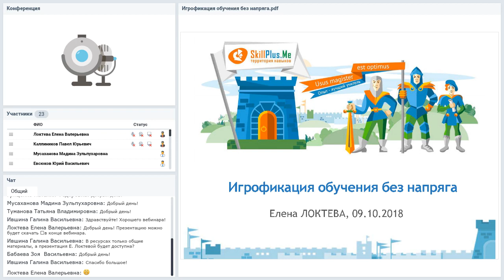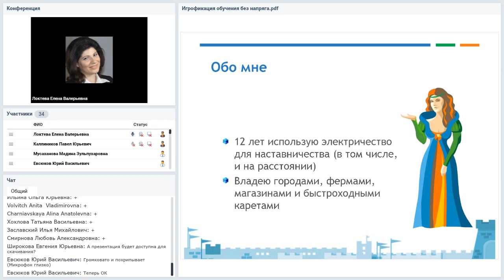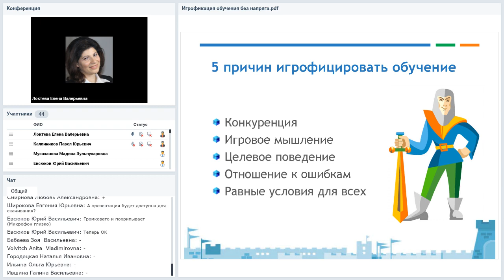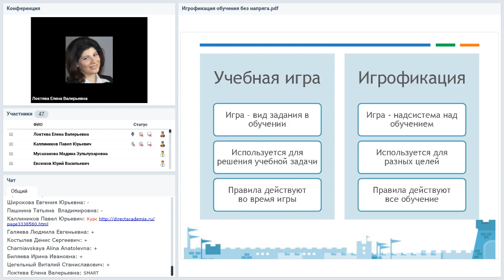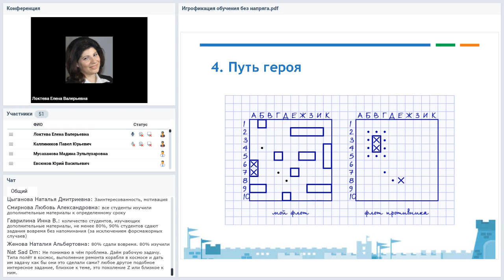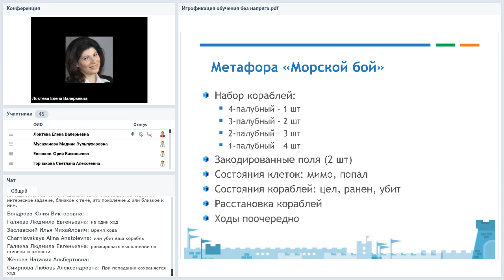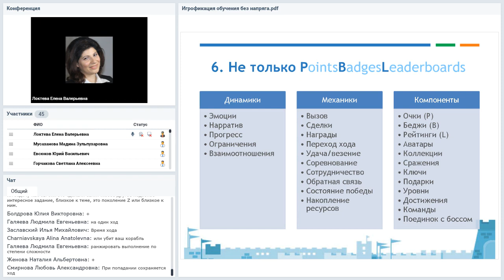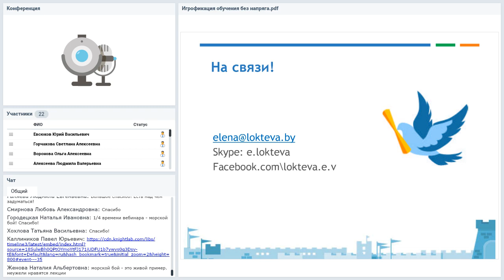Геймификация обучения без напряга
Вебинар
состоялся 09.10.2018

Ведущая вебинара:
Елена Локтева, автор и руководитель проекта SkillPlus.Me